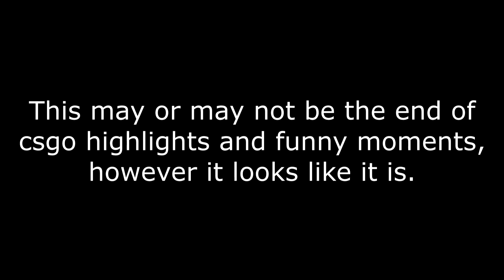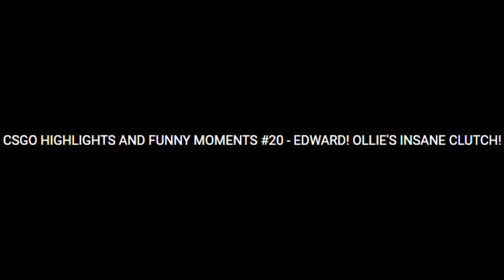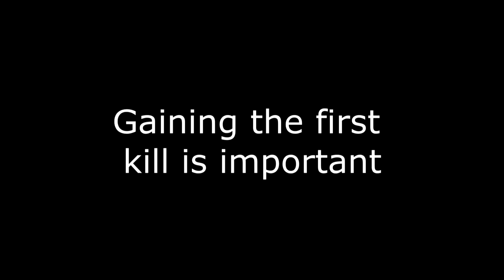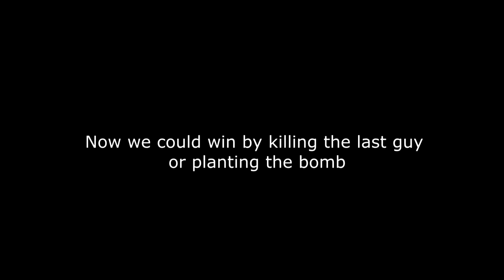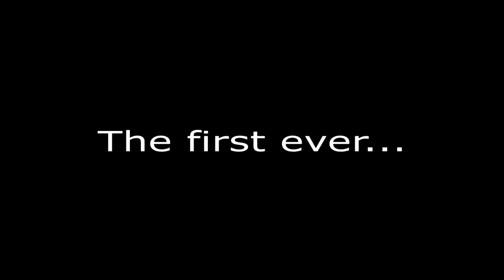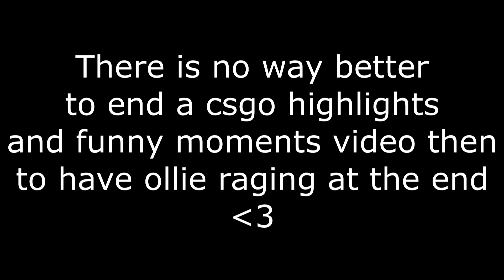CSGO HIGHLIGHTS AND FUNNY MOMENTS - FINALE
There could be a return...

ha probably not.